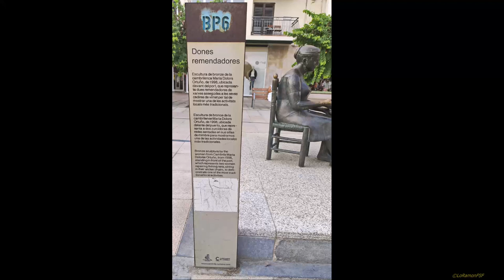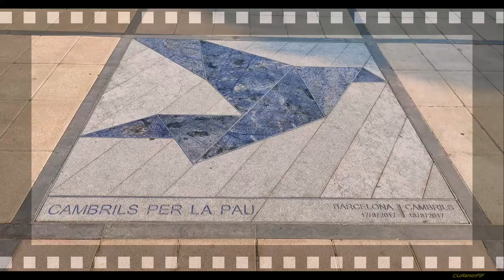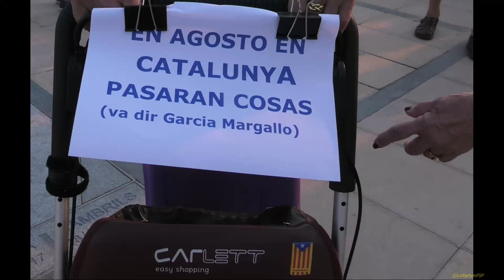MEMORIAL PER LA PAU (NÀUTIC DE CAMBRILS). ATEMPTAT DEL 17A. CAMBRILS 17 08 2022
Cinc anys dels atemptats‼. Volem saber la veritat‼.

Crèdits:

7.- JUNTS MON SORTIREM.- We shall overcome. Popular (adaptació Arturo Gaya).